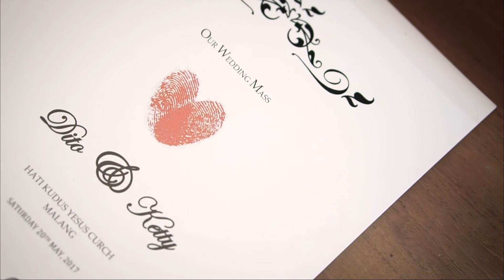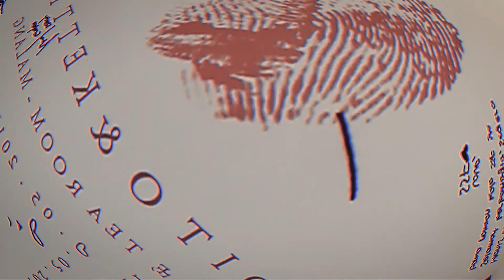wedding Holy Matrimony Ketty & Deto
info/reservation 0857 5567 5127